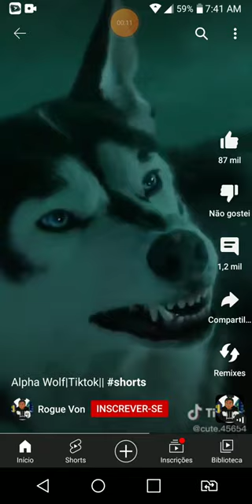Alpha Wolf Tiktok